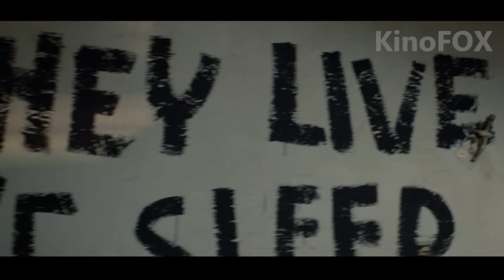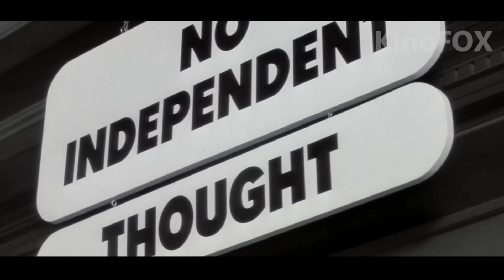Мужик нашел специальные очки и увидел кто управляет человечеством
Привет друзья)
Сегодня я расскажу о научно фантастическом фильме 1988 года с небанальным и любопытным сюжетом, под названием "Чужие среди нас".